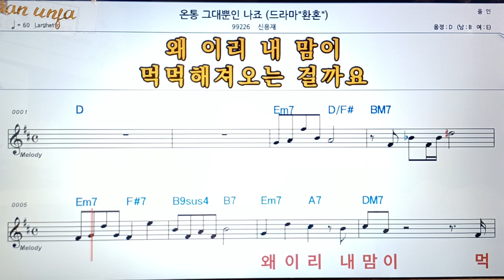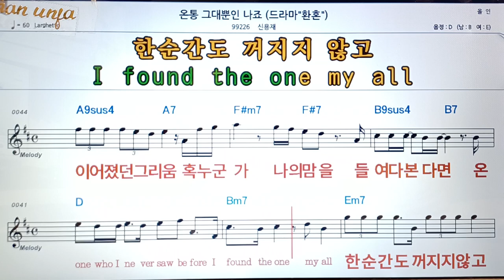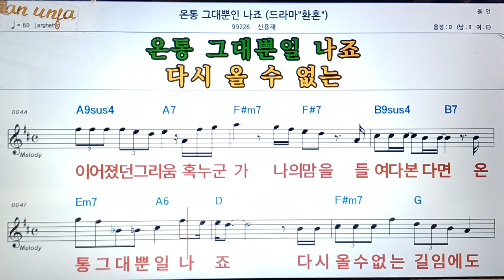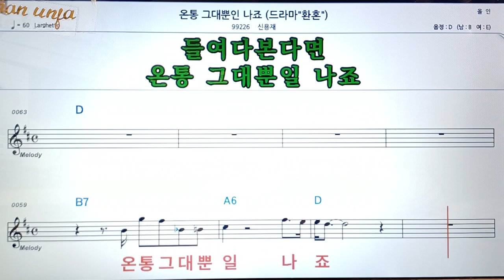온통 그대뿐인 나죠/신용재👍악보, 코드,가사,Karaoke*가라오케 반주